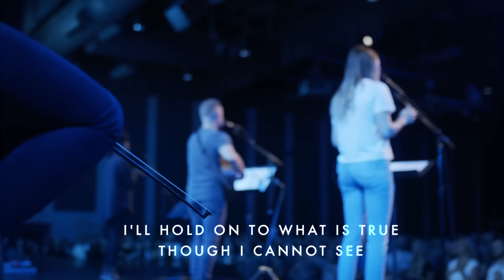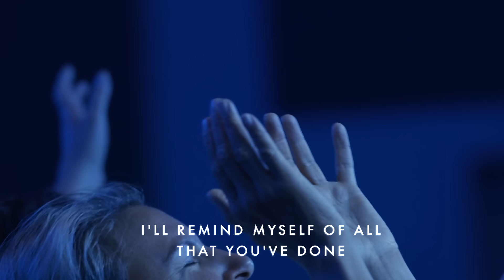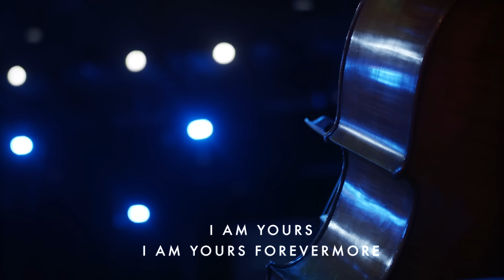Love Came Down (Acoustic) - Brian Johnson | Moment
"Love Came Down" sung by Brian Johnson live at Bethel Church

Lyrics:

VERSE 1
If my heart is overwhelmed
And I cannot hear Your voice
I’ll hold on to what is true
Though I cannot see
If the storms of life they come
And the road ahead gets steep
I will lift these hands in faith
I will believe

PRE-CHORUS
I remind myself of all that You’ve done
And the life I have because Your Son

CHORUS
Love came down and rescued me
Love came down and set me free
I am Yours I am forever Yours

Mountain high or valley low
I sing out remind my soul

VERSE 2
When my heart is filled with hope
And every promise comes my way
When I feel Your hands of grace
rest upon me
Staying desperate for You God
Staying humbled at Your feet
I will lift these hands and praise
I will believe

Written by:
Brian Johnson / Ian McIntosh / Jenn Johnson / Jeremy Edwardson / Jeremy Riddle